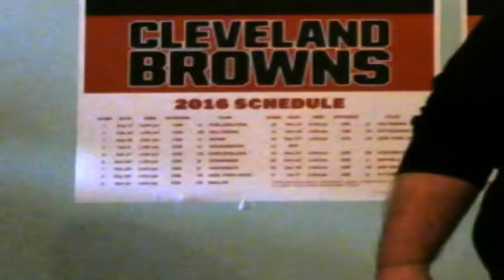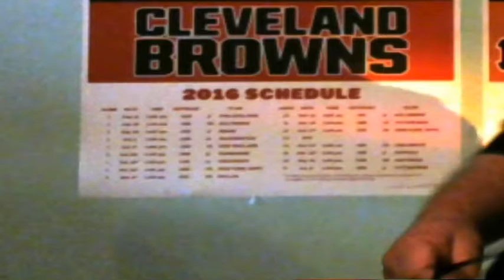Dan Fast As You